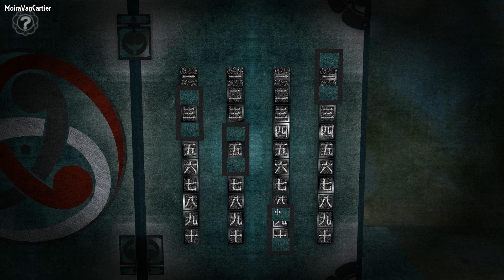Tengami - Brezza marina - Ep.3 - [Gameplay ITA]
In questo episopdio di Tengami: troveremo una piccola barca e inizieremo a solcare il mare.